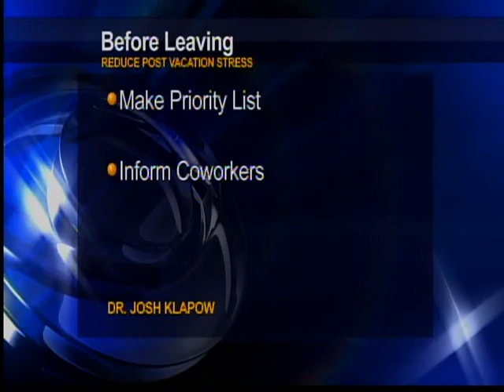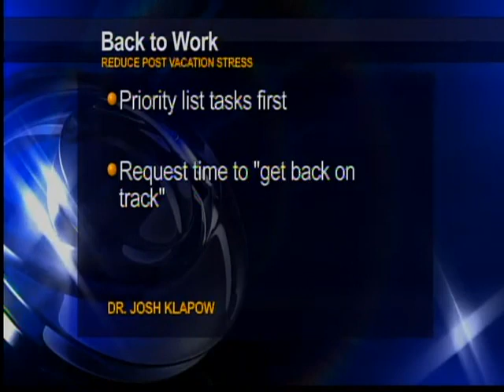Wake Up Alabama CBS 42 Birmingham, AL News Weather Sports4